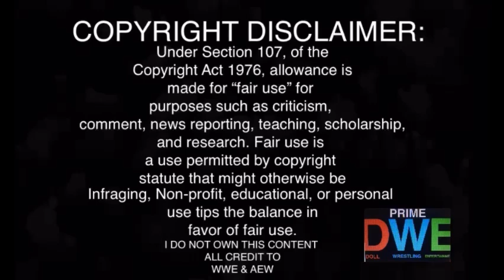Usos, Kevin & Sami Segment REACTION | Raw 3/20/23